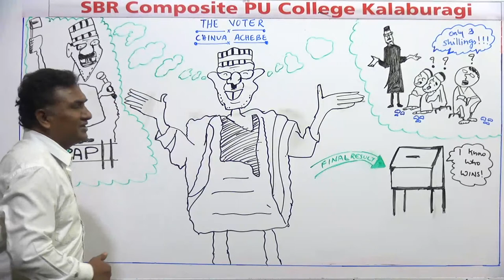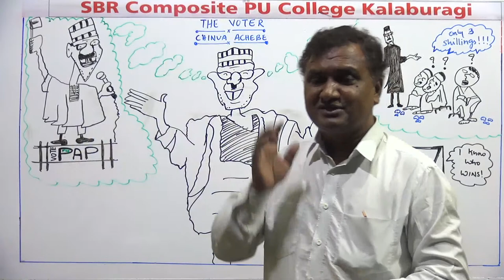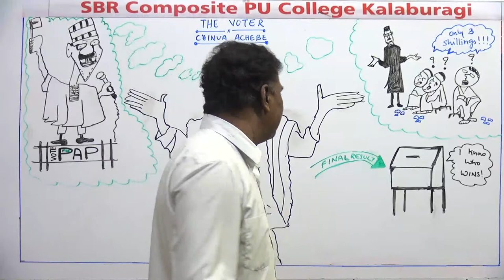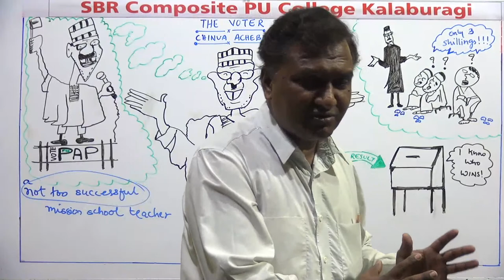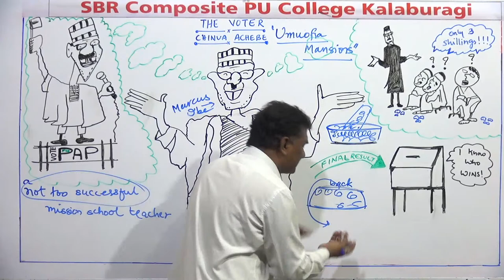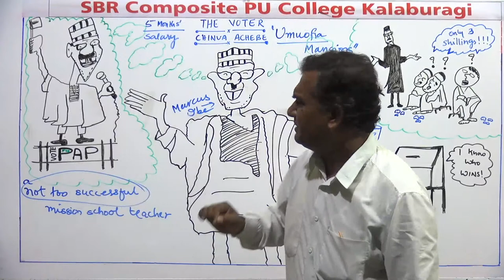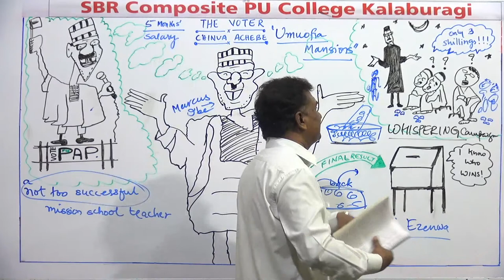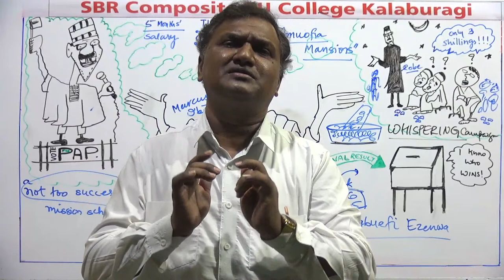PUC II YEAR: ENGLISH- THE VOTER- BY CHINUA ACHEBE( A LECTURE BY DEENANATH M M)